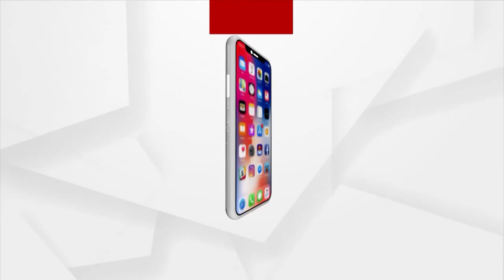ଜୟନ୍ତୀ ଅବସରରେ ଗଡ଼ଜାତର ଗାନ୍ଧିଙ୍କୁ ଅର୍ଗସ ନ୍ୟୁଜର ଗଭୀର ଶ୍ରଦ୍ଧାଞ୍ଜଳି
ଜୟନ୍ତୀ ଅବସରରେ ଗଡ଼ଜାତର ଗାନ୍ଧି ତଥା ବିଶିଷ୍ଟ ସ୍ବାଧୀନତା ସଂଗ୍ରାମୀ ବିପ୍ଳବୀ ସାରଙ୍ଗଧର ଦାସଙ୍କୁ ଅର୍ଗସ ନ୍ୟୁଜର ଗଭୀର ଶ୍ରଦ୍ଧାଞ୍ଜଳି ।